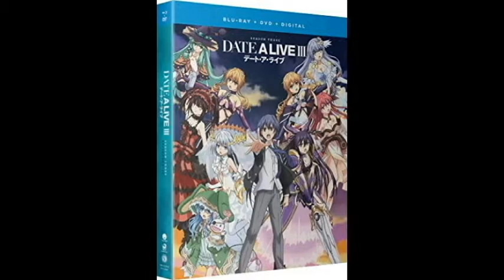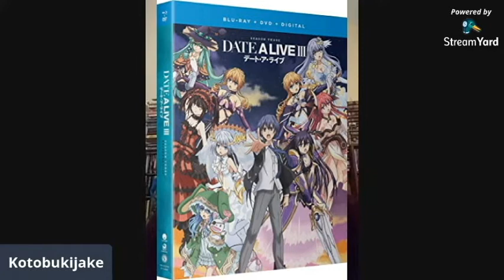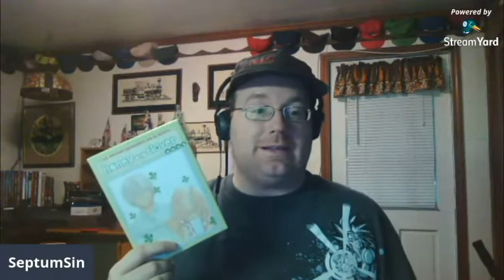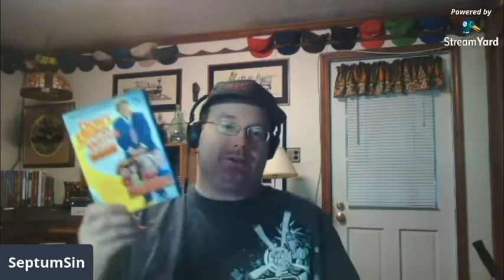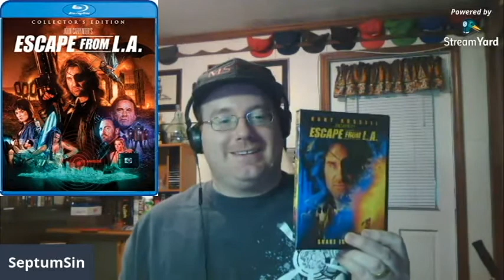New Media Releases #137 4-28-20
Welcome feel free to check out what is coming to a retailer near you. We cover some tasty excerpts with the following highlights:

-Just one of the Guys
-Escape from LA
-Honey and Clover II
-Lupin the 3rd: The Last Job
-Arrow S8 & Complete Collection
-Mortal Kombat Legends: Scorpions Revenge
-Elvira: Mistress of the Dark
-Don’t Drink the Water (Original) Blu-Ray
-Date a Live III
- Guns Akimbo
-The Grand Budapest Hotel Criterion
-My Girl 1& 2
-Me and You and Everyone We know Criterion
-Solid Metal Nightmares: The Films of Shinya Tsukamoto
-Tartuffe
-Rhythm Section

Ending Theme “So long Farewell” -The Vandals